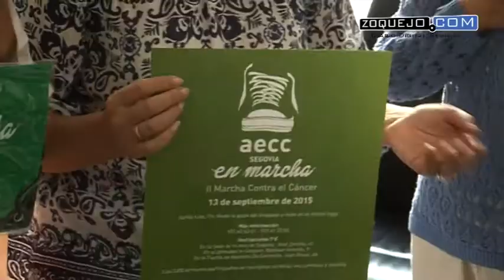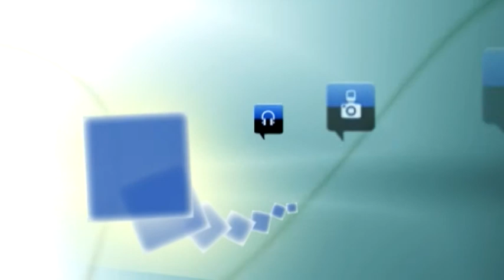La II Marcha contra el Cáncer de la AECC invertirá el recorrido el 13 de septiembre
La II Marcha contra el Cáncer que organiza la Asociación Española Contra el Cáncer (AECC) de Segovia invertirá el recorrido el próximo domingo, 13 de septiembre, para tener menos problemas a la hora de la llegada, en la recogida del bocadillo. De modo que la salida será desde el Acueducto a las 11 horas y la Marcha recorrerá San Lorenzo, La Alameda y volverá por la cuesta de Santo Domingo a Fernández Ladreda. Es una marcha de cinco kilómetros apta "para todos los públicos", incide la presidenta de la AECC de Segovia, Ana Sanjosé.